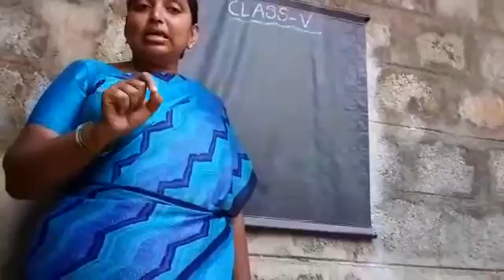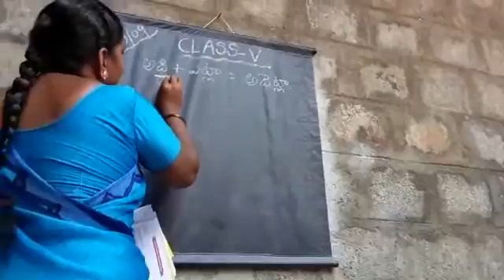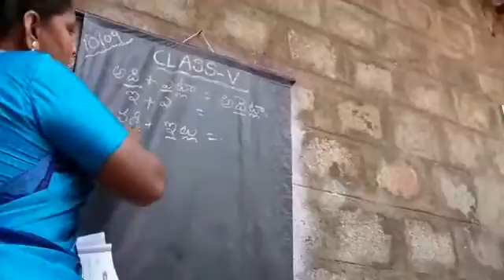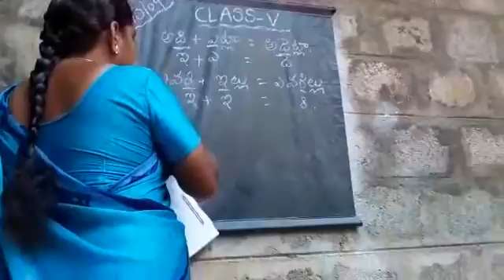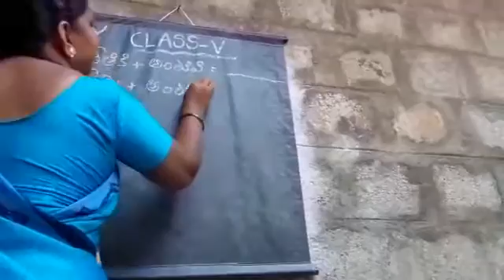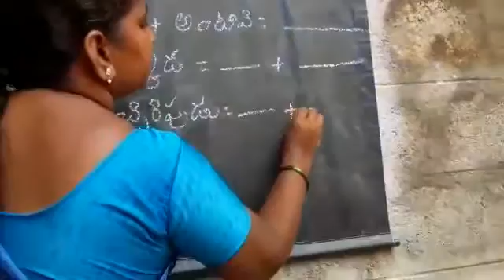GOWTHAMA BUDDHA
EXPLAINING THE GRAMMAR PART.